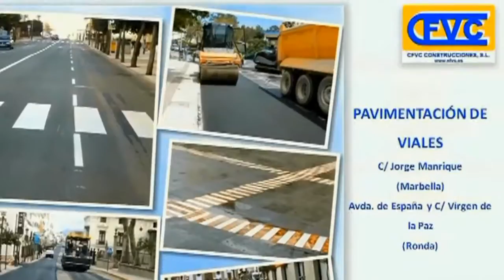CFVC Construcciones San Pedro Alcántara